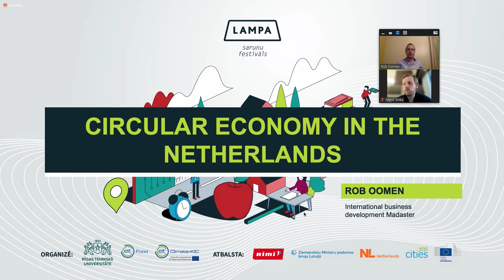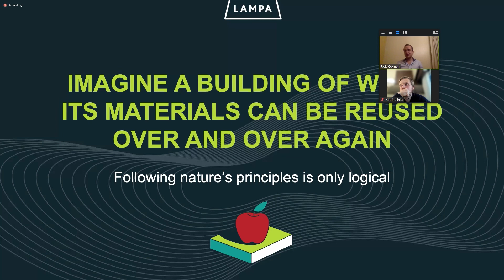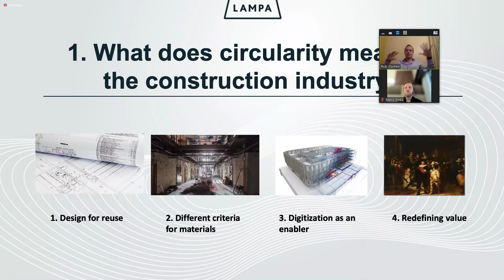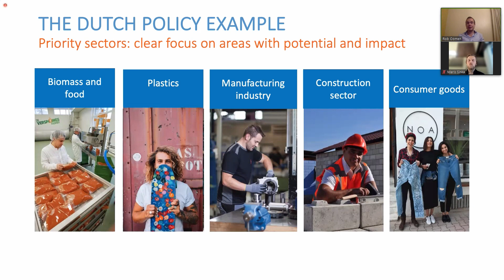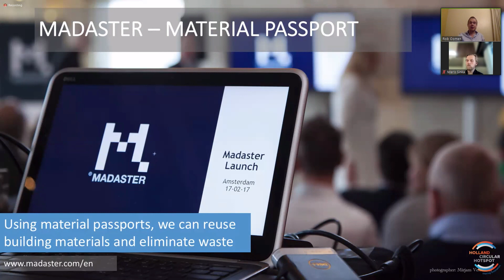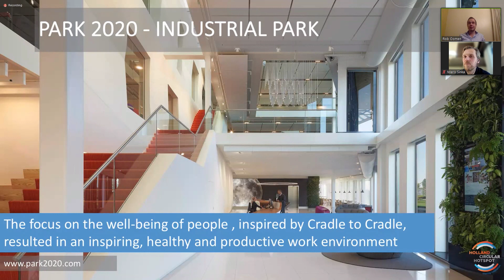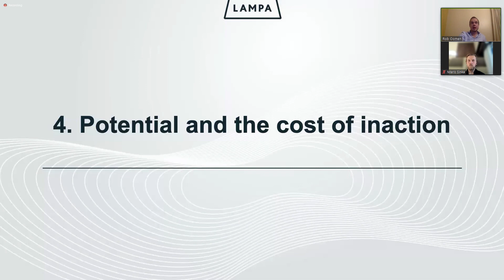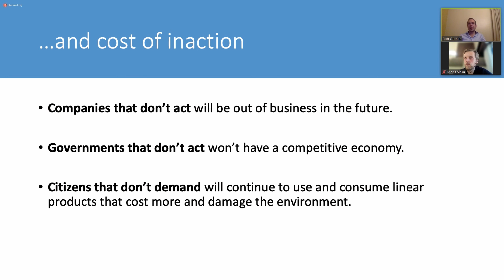Vai aprites ekonomika būvniecībā ir modē? Sarunu festivāls LAMPA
Vai aprites ekonomika būvniecībā ir modē? | RTU skatuve “Pietura 2030” sarunu festivālā LAMPA.

Būvniecība ir nozare, kura visā pasaulē piesaista un patērē visvairāk no vides un energo resursiem (40% no kopējā enerģijas patēriņa pasaulē), kā arī rada vairāk kā 35% no visiem ES radītajiem atkritumiem. Tāpēc arī šī nozare ir nonākusi Eiropas zaļā kursa redzeslokā, kas aicina rēķināt ekoloģiskās pēdas nospiedumu arī būvniecībā. Kāda ir labākā prakse videi draudzīgu ēku projektēšanā, būvniecībā un apsaimniekošanā? Kā būvēt ēkas, izmantojot aprites ekonomikas principus? Kā varam uzlabot jau esošās ēkas un tās izmantot efektīvāk? Kādas ir iespējas un veicamie darbi, lai ieviestu "apritīgumu".

Construction is the sector that attracts and consumes the most energy and environmental resources worldwide (40% of global energy consumption) and generates more than 35% of all waste generated in the EU. The Green Deal motivates to calculate the ecological footprint for construction. What are the best practices in the design, construction and management of environmentally friendly buildings? How to build buildings using the principles of circular economy? How can we improve existing buildings and make better use of them? What are the challenges we need to tackle?

Sesijā piedalās:
Māris Šinka, RTU Materiālu un konstrukciju institūta vadošais pētnieks un 3D betona drukāšanas zinātniskās laboratorijas vadītājs
Marija Katrīna Dambe, SIA "NOMAD architects " arhitekte ar specializāciju aprites ekonomikā
Robs Omens (Rob Oomen), Aprites ekonomikas eksperts
Jānis Ikaunieks, Rīgas enerģētikas aģentūras direktors
Diskusiju vada Valdis Melderis, Notikumu un Radio Skonto rīta programmas vadītājs

Sesiju rīko Rīgas Tehniskā universitāte, RTU Dizaina fabrika, EIT Climate-KIC sadarbībā ar Nīderlandes Karalistes vēstniecību.

Atbalsta: EIT Food, Rimi Latvija, Ziemeļvalstu Ministru padomes birojs Latvijā, Eiropas Komisijas pārstāvniecība Latvijā, Cities 2030.